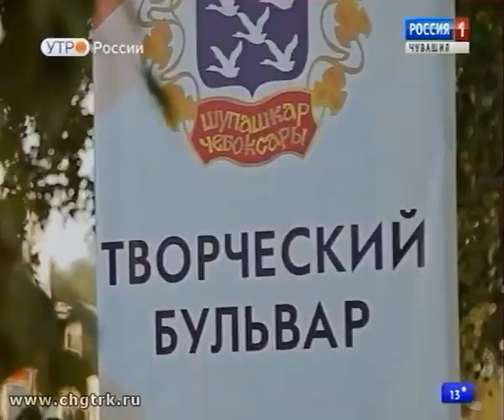Новый день 18.08.2017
День города - день Гордости! Чебоксары в эти выходные отметят свой день рождения.